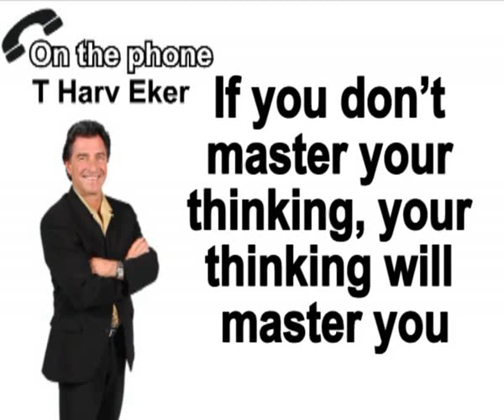Change Your Finances with T Harv Eker